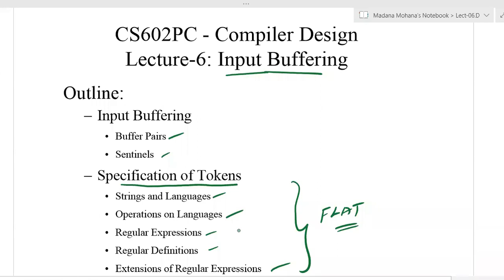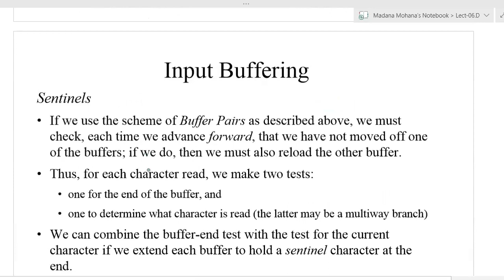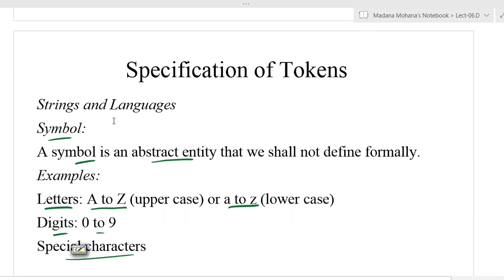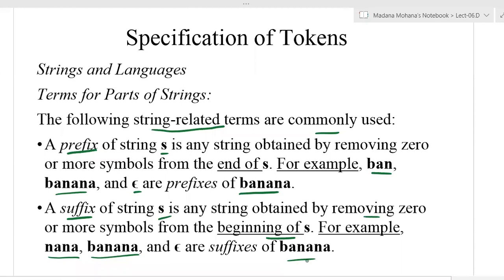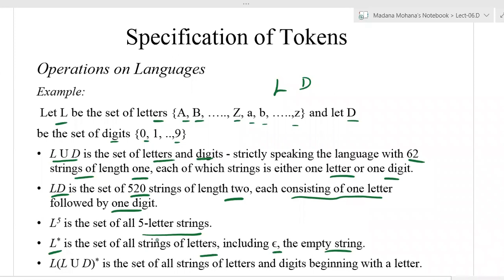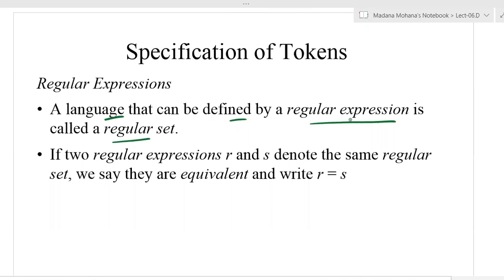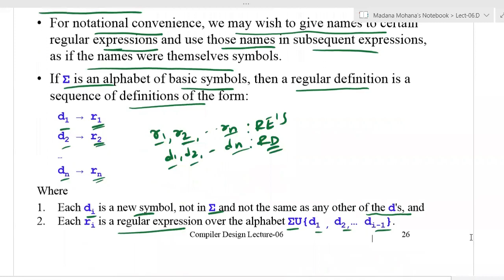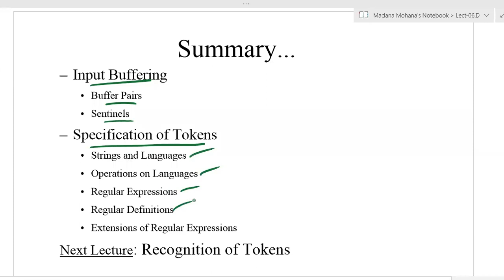Compiler Design || Lecture- 6 || Lexical Analysis: Input Buffering & Specification of Tokens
Compiler Design by Prof. R. Madana Mohana, Department of Computer Science and Engineering, BIET, Hyderabad

Topic: Lexical Analysis: Input Buffering & Specification of Tokens

Outline:
Lexical Analysis: Input Buffering & Specification of Tokens
–Input Buffering
   • Buffer Pairs
   • Sentinels
–Specification of Tokens
   • Strings and Languages
   • Operations on Languages
  • Regular Expressions
   • Regular Definitions
   • Extensions of Regular Expressions

Course Texts
1. Aho, Lam, Sethi, Ullman. “Compilers: Principles, Techniques and Tools”, 2nd edition. (Aho2)

USEFUL LINKS:
Udemy International Certificate course by Prof. R. Madana Mohana:

1. Formal Languages and Automata Theory

2. Introduction to R Programming